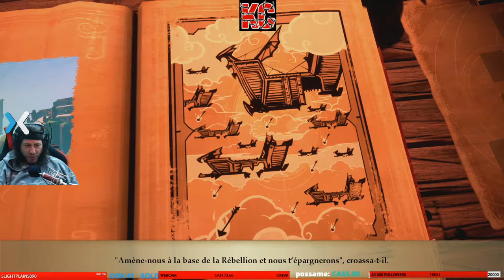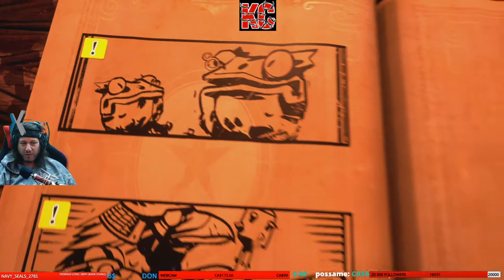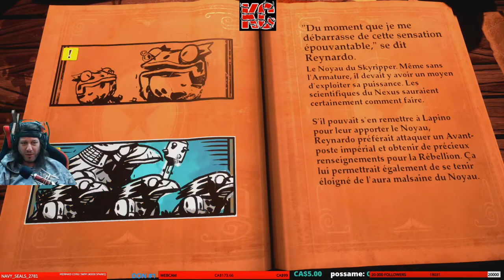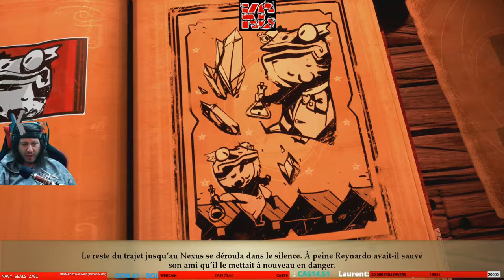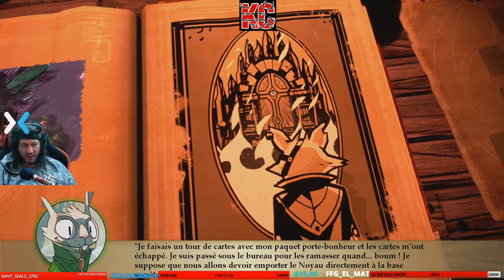Stories : The Path of Destinies Long Gameplay épisode 1 Fr Karibou Canadien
L’ex-pirate sournois Reynardo se retrouve à jouer au héros face à un empereur fou et son armée de corbeaux. Dans le RPG d’action Stories: The Path of Destinies, vous guiderez Reynardo à travers une contrée chatoyante pleine d’aéronefs, d’îles flottantes et d’alliés assortis, à prendre des décisions, voyager dans le temps et combattre des ennemis à l’aide de vos talents à l’épée et à la magie. Un empire oscille entre le salut et la ruine. Vos choix décideront de son destin.